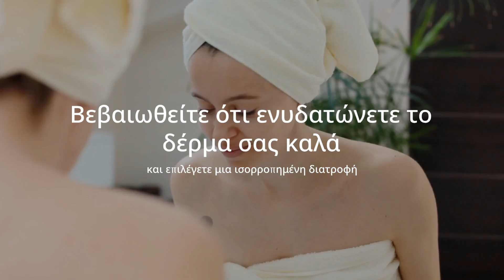Πώς να Μειώσετε τους Μεγάλους Πόρους: Αποτελεσματικές Συμβουλές & Τεχνικές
**Περιγραφή:**
Ανακαλύψτε πώς να μειώσετε τους μεγάλους πόρους με τις καλύτερες συμβουλές και τεχνικές για λείο δέρμα! Σε αυτό το βίντεο, θα μάθετε πώς η τακτική απολέπιση, η χρήση προϊόντων μακιγιάζ που δεν φράζουν τους πόρους, και η σωστή ενυδάτωση μπορούν να κάνουν τη διαφορά. Επίσης, δίνουμε συμβουλές για την κατανάλωση νερού και περιορισμό των γαλακτοκομικών προϊόντων. Συνδυάστε όλες αυτές τις στρατηγικές για άμεσα αποτελέσματα και βελτιώστε την εμφάνιση του δέρματός σας! Δείτε το βίντεο για περισσότερες λεπτομέρειες και μοιραστείτε τις δικές σας εμπειρίες στα σχόλια!